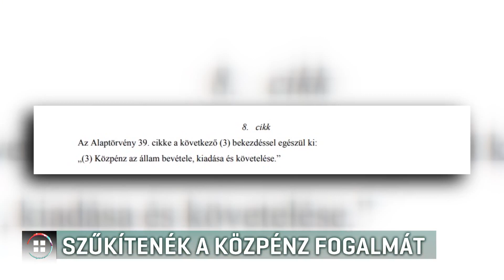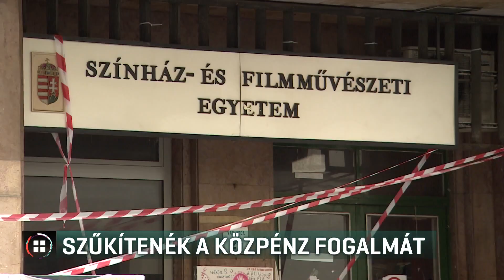Szűkítenék a közpénz fogalmát 20-11-11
Átírná a közpénz fogalmát a kormány az alaptörvényben. Ezzel ellenőrizhetetlenné tennék például a TAO-pénzek, az uniós támogatások, vagy az állami alapítványok vagyonának felhasználását – véli a közpénzek felhasználásával foglalkozó civil szervezet. Emellett szintén az alaptörvényben rögzítenék, hogy a milliárdos közvagyonokat kezelő állami alapítványokat kétharmados törvények védik. Szél Bernadett szerint így akár azt is beleírhatná a kormány az alaptörvénybe, hogy szabad a rablás.